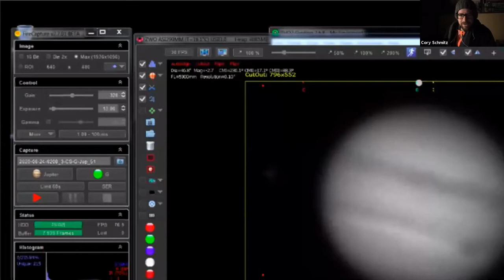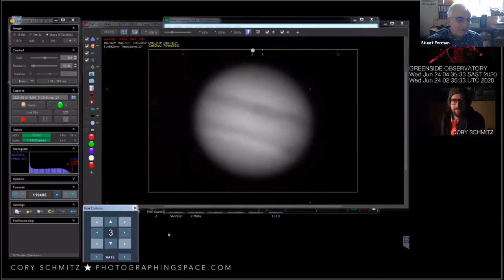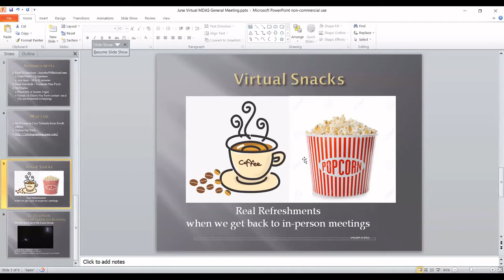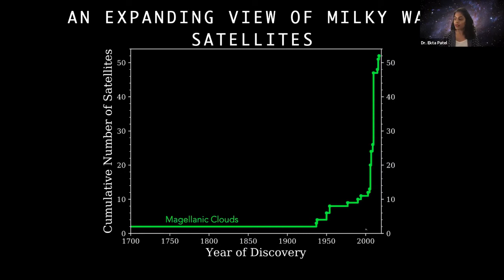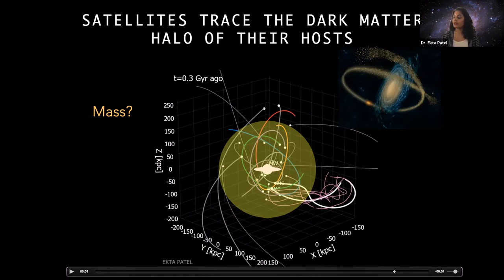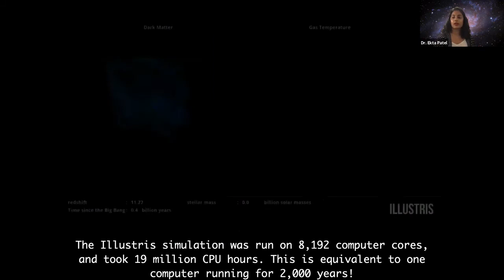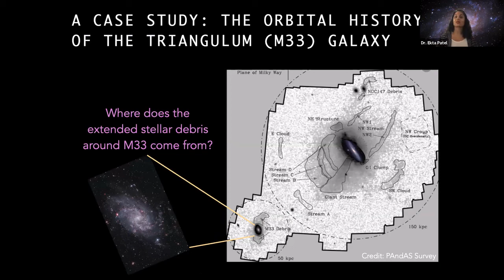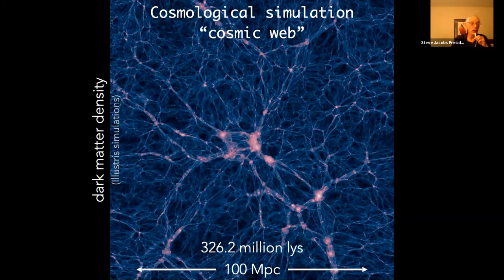MDAS JUNE 2020, Dr. Ekta Patel, Satellite Galaxies in the Local Group